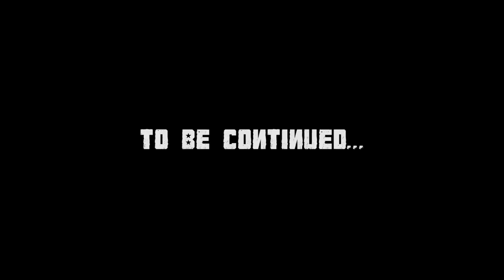Vota donpasta - La parmigiana e la Rivoluzione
Vota donpasta
La parmigiana e la rivoluzione
Ziblab Production
Cinema Palazzo